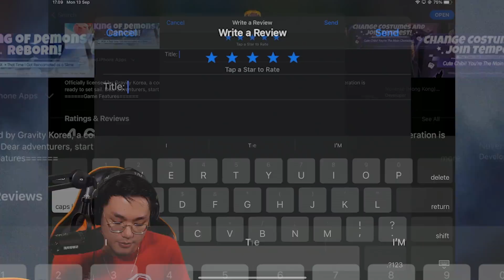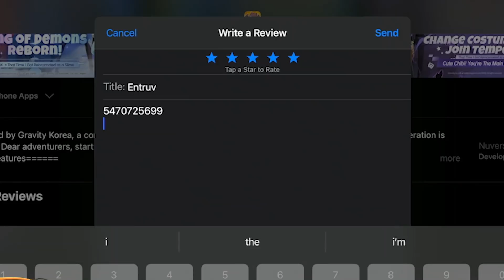SAKIT BANGET AIMNYA! SUNTIK ATAU JAGO? - PUBG MOBILE INDONESIA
2. Follow IG @roxnextgeneration.id
3. Rate *5 di App Store/Play Store
4. Tulis Review dengan menyertakan ID + Nickname PUBG kalian!
5. Screenshot bukti sudah rate *5 dan review lalu kirim ke dm @alexanderentruv

Pemenang akan diumumkan pada tanggal 21 September nanti!